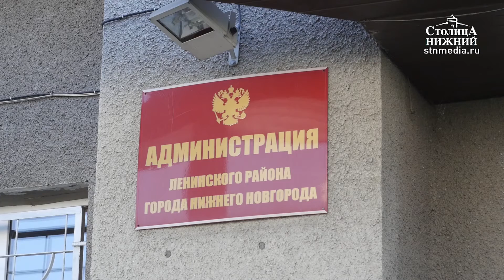Свалка с опасными отходами в Ленинском районе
Нижегородцы обнаружили свалку с опасными отходами на месте снесенных гаражей в Ленинском районе. Свалка находится на пересечении улиц Комарова и Чугунова рядом с двумя детскими садами. Там снесли 38 металлических конструкций и сараев, но только забыли убрать за собой мусор, оставив железные балки, стекло и глубокие погреба. Ситуация усугубляется тем, что рядом находятся два детских сада, и дети могут получить травмы. Администрация намерена внести изменения в профильную программу и сформировать здесь комфортную городскую среду уже в 2019 году. К работам приступят уже в начале лета. Подробности — в сюжете «Столицы Нижний».